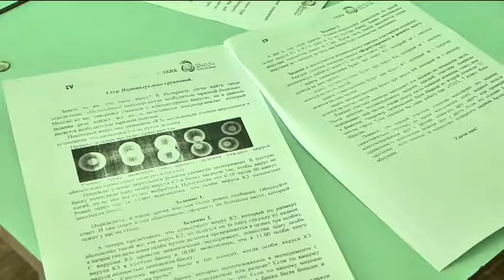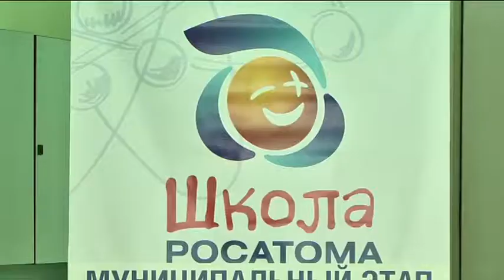Зареченские лицеисты — победители олимпиады «Школы Росатома»